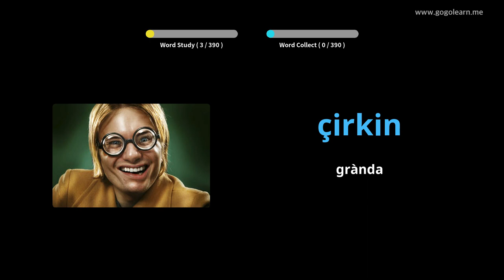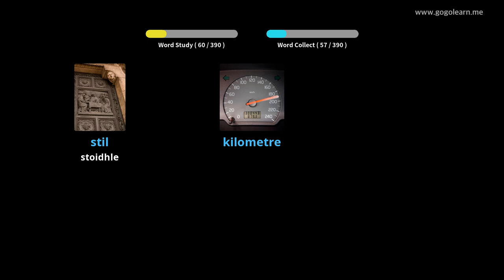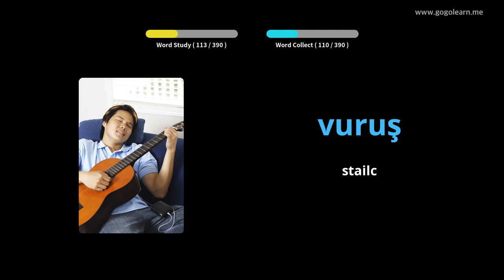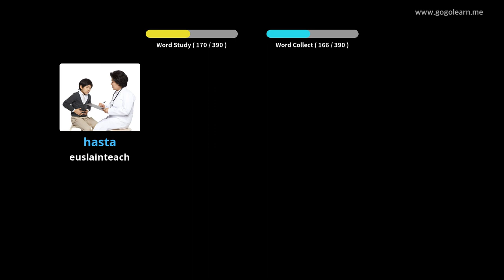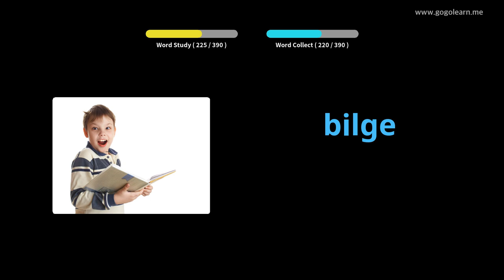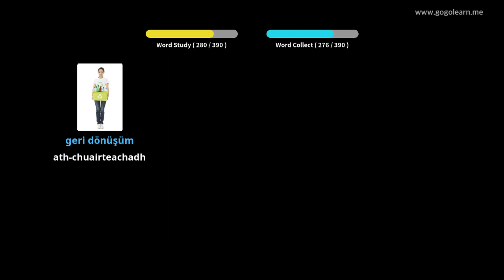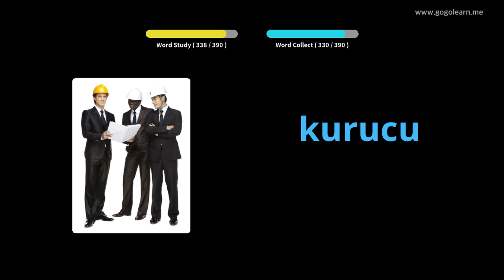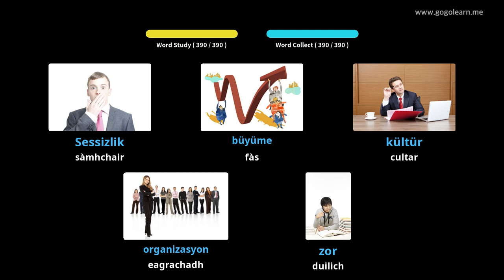Àrd-sgoil Briathrachas Turcach 2 | Golearn